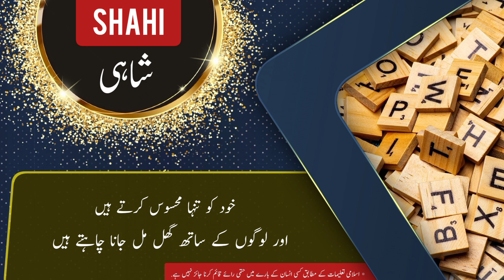SHAHI name meaning in urdu and English with lucky number | Islamic Baby Girl Name | Ali Bhai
assalamualaikum

In this video you will find all kind of details about a urdu name ( SHAHI ) in urdu and english language so must watch this video if you have questions  in your mind about SHAHI word or name SHAHI ( SHAHI is Girl name ) like meaning of SHAHI or SHAHI name meaning . SHAHI name ka matlab kya. SHAHI name ka meaning kya hain. SHAHI ka lucky number kya hai. baby name SHAHI meaning ke mane kya hain. SHAHI kis zuban ya languag ka lafz hai. kya SHAHI muslim name hai ya none muslim name ha. kiya SHAHI female or Girl name hai ya larka ya larki ka naam hai. SHAHI urdu main kaise likhte hain . meaning in hindi. or if you have any other questions so you can ask in comments section